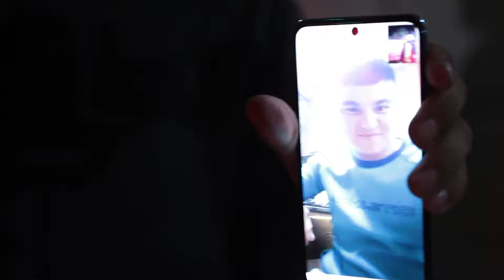Otam davlatim , Onam jannatim 75 - son / Пахтакор 🇰🇿 / Sardarhan Akmalxanovich bilan 🎁🌷 19.4.21